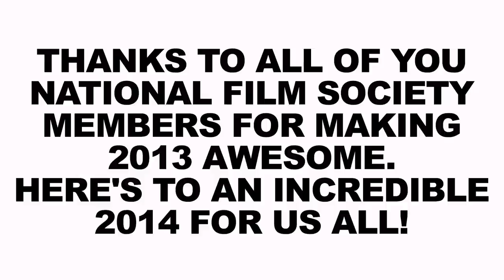National Film Society's Wishes For 2014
Happy New Year! Thanks to all of our guests for sharing their wishes for 2014!

Mary
Sarah
Lydon

National Film Society - Filmmakers Patrick Epino and Stephen Dypiangco are co-founders of the National Film Society. With a uniquely brainy and offbeat style, the National Film Society produces weekly web videos about movies, filmmaking and pop culture.

This video contains the following songs:

"Auld Lang Syne" by the United States Marine Band

This video is about:
2014
Luke Matheny
Leonardo Nam
Daniel Dae Kim
Stephen Dypiangco
Patrick Epino